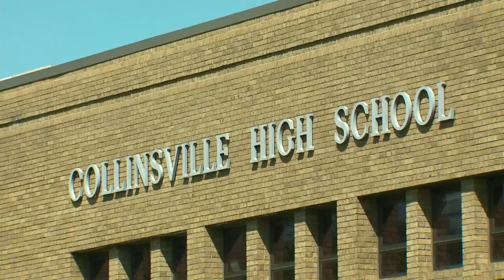'She's a star'; Collinsville high school senior balancing books and business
Aaliyah Bell is more than meets the eye. On top of her makeup business, she is an honor roll student, an active member of countless clubs and is involved with her church.